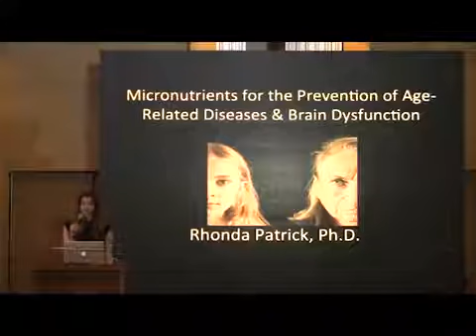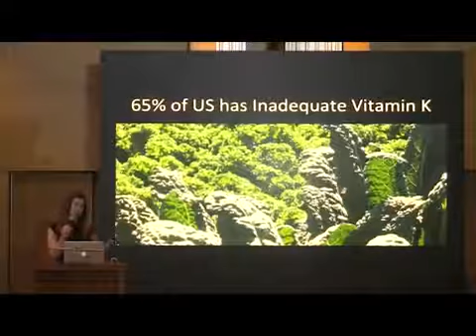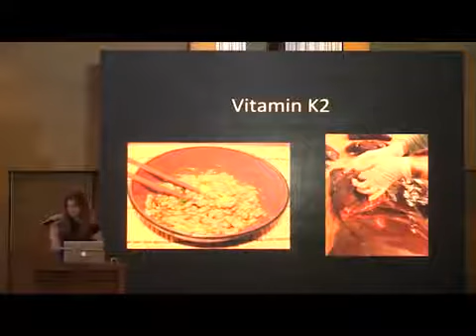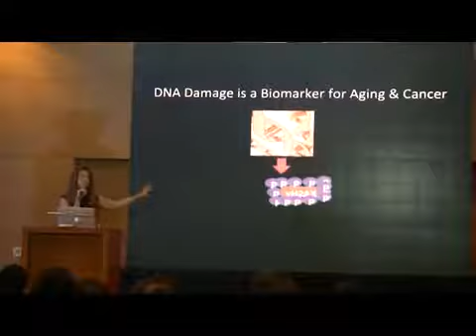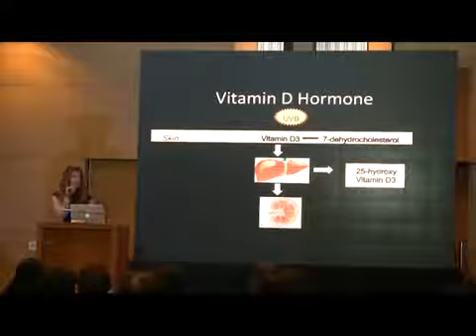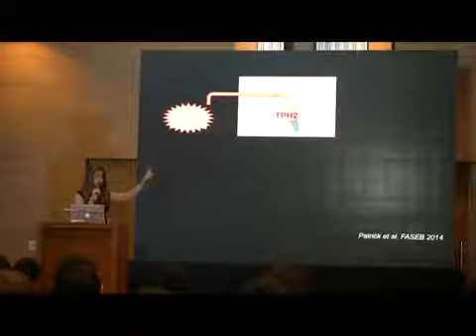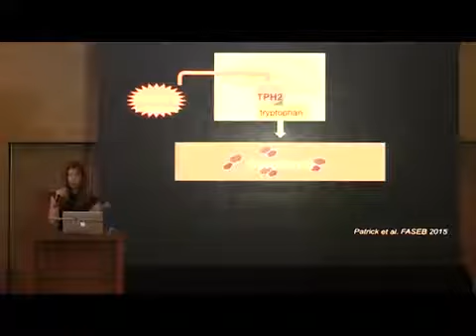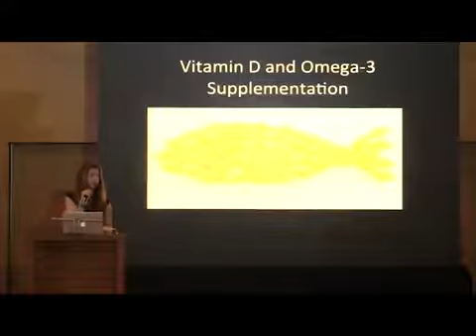Do Supplements Work? Micronutrition and Degenerative Disease